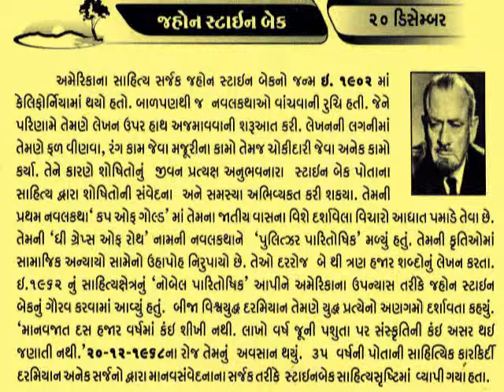20 December John Ernst Steinbeck Nobel Prize in Literature American author@vasant teraiya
John Ernst Steinbeck, Jr. (February 27, 1902 – December 20, 1968) was an American author of twenty-seven books, including sixteen novels, six non-fiction books, and five collections of short stories. He is widely known for the comic novels Tortilla Flat (1935) and Cannery Row (1945), the multi-generation epic East of Eden (1952), and the novellas Of Mice and Men (1937) and The Red Pony (1937). The Pulitzer Prize-winning The Grapes of Wrath (1939), widely attributed to be part of the American literary canon, is considered Steinbeck's masterpiece. In the first 75 years since it was published, it sold 14 million copies.
The winner of the 1962 Nobel Prize in Literature, he has been called "a giant of American letters". His works are widely read abroad and many of his works are considered classics of Western literature.
Most of Steinbeck's work is set in southern and central California, particularly in the Salinas Valley and the California Coast Ranges region. His works frequently explored the themes of fate and injustice, especially as applied to downtrodden or everyman protagonists._આજનો દિનમહિમા-માનવપુષ્પોની મહેક-